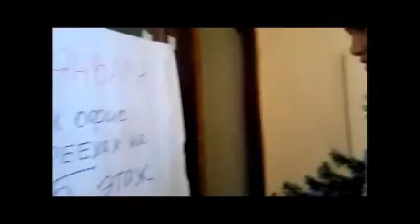Теория правильных желании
Как правильно и эффективно загадывать желания на Новый год.